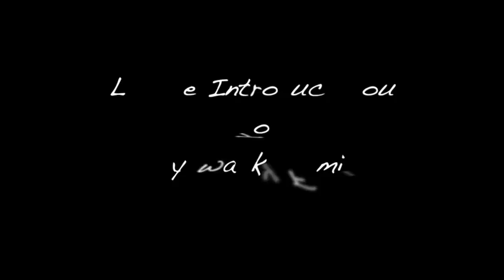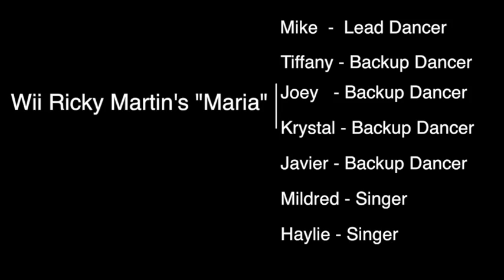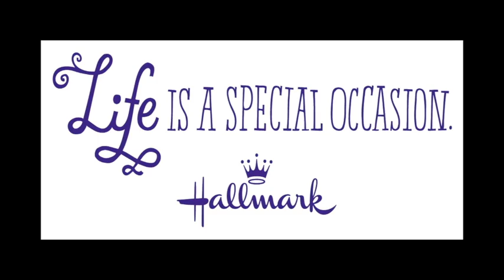My Wacky Family...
Family and friends simply beig silly.